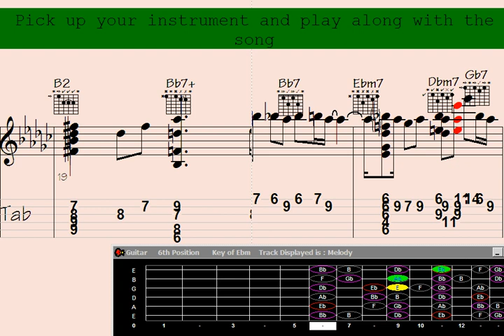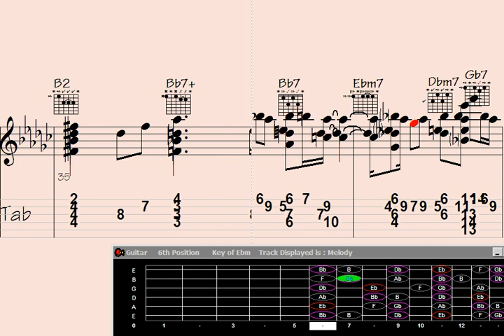👍Strike a Chord with the Captivating Guitar Melody. Explore 'Escape to Mali' ????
"Immerse yourself in the enchanting world of music with this captivating guitar melody. ?? Embark on a journey as you explore the mesmerizing rhythms of 'Escape to Mali,' a musical masterpiece that will transport you to distant lands. Let the evocative sounds of the guitar whisk you away on an unforgettable sonic adventure. Press play and experience the magic today."